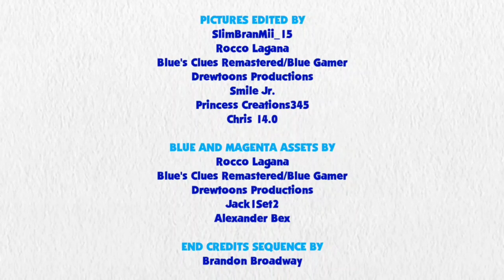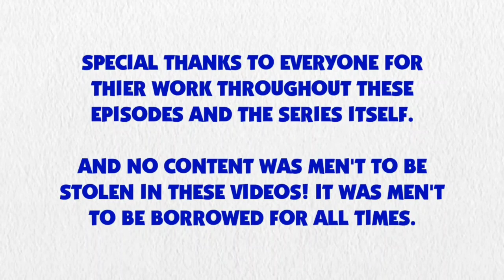Blue's Clues and Pinkie Pie: Skidoo Series Episode 41 - Luigi's Mansion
Pinkie Pie and Blue are skidooing to Luigi's Mansion.

Credit to Ben Casey, RoccoTheBlue'sClues&OtherShowsFanatic3000, Jordan Gwartney, Princess Creation345,USANintendo, Banjo2015, Botchan-MLP, AlanDSSparkle, rupahrusyaidi and Other Vector Artists